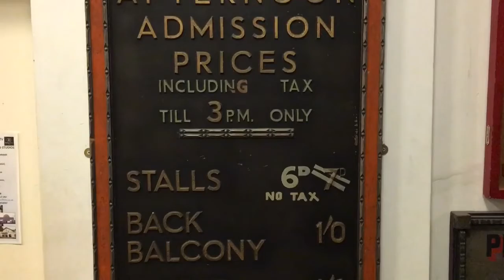Lambeth’s The Cinema Museum wins Time Out Love London Award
The Cinema Museum in Lambeth is this year’s winner of the Time Out Love London Award for Most Loved Culture Spot.
The win comes on the same week the site’s owners, South London and Maudsley NHS Trust, are due to complete the sale of the land creating an uncertain future for the museum.
The Cinema Museum continue their campaign to remain in their current building under the new ownership and the petition currently has 34,493 signatures.